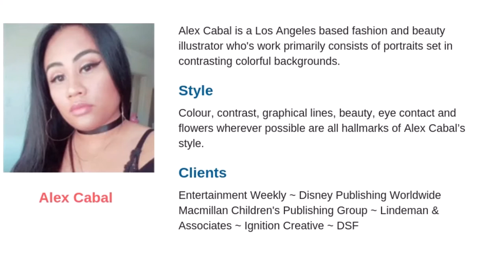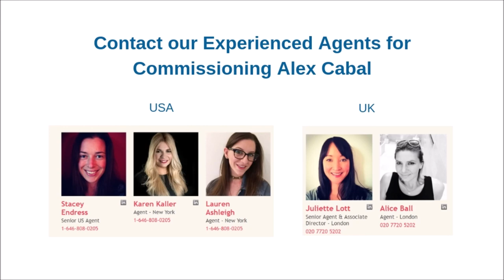Alex Cabal, Fashion & Beauty Illustrator, LA.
Alex Cabal is a Los Angeles based fashion and beauty illustrator who's work primarily consists of portraits set in contrasting colorful backgrounds.